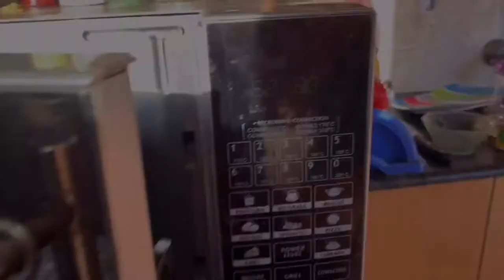Easy pizza recipe with mushroom ,chicken and egg || Delicious Food By KS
Pizza dough :
1.flour 2.5cup
2.yeast 2 T spoon
3.oil7 T spoon
4.sugar half T spoon
5.milk 2 Tablespoon
6.salt
7.hot water
Pizza topping ingredients:
1.chicken
2.onion
3.capsicum
4.tomato
5.mushroom optional
6.basil herb 1 T spoon
7.oregano herb 1 T spoon
8.chilli flakes 1T spoon
9.tomato sauce
10.egg optional
11.cheese
Amar microwave oven e pizza bake korte 6 minutes lageche